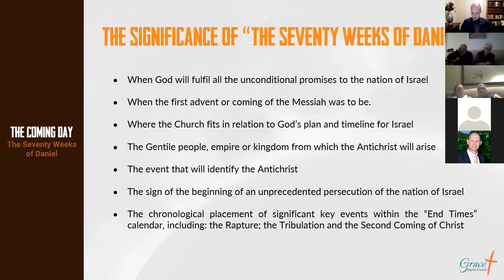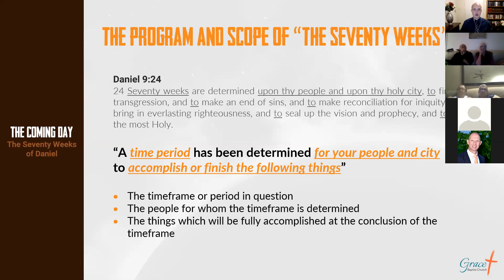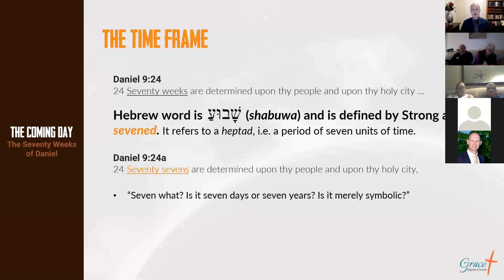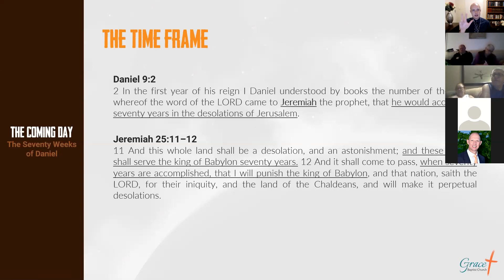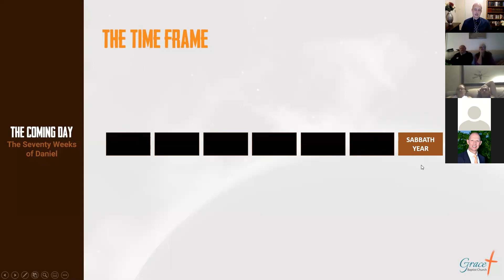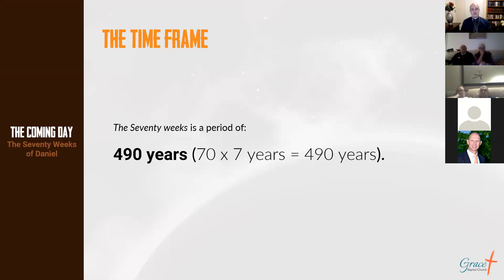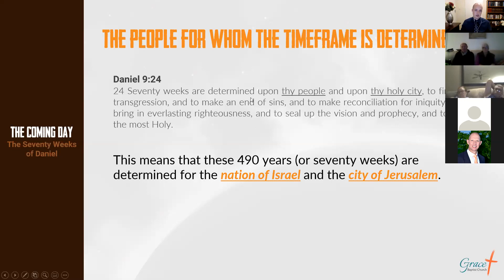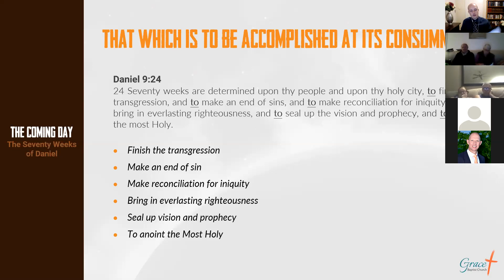ES03 - The Seventy Weeks of Daniel (Part 1)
This is the third study in our "The Coming Day" bible study series on the End Times and the first part of our study on "The Seventy Weeks of Daniel". This was recorded during our Zoom bible study. In this study we look at Daniel 9:24 and seek to understand the program and scope of this prophecy. In Part 2, we will look at the commencement and conclusion dates of the first 69 weeks as well as the recommencement and consummation of the 70th.

Notes are available for this study. If you are interested in the notes, please indicate so in the comments section below.